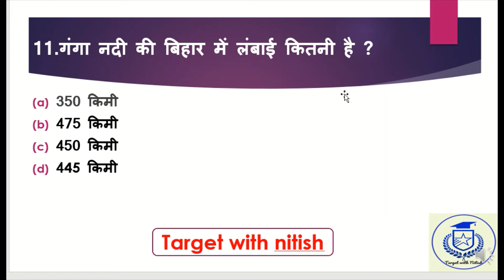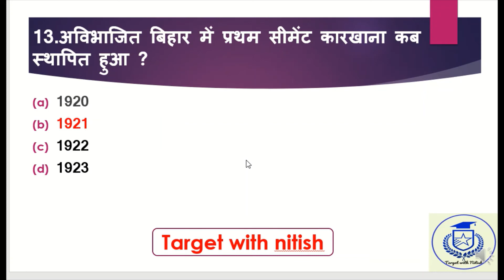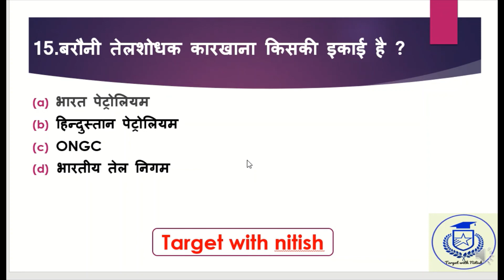BIHAR GK । TOP 200 GK QUESTIONS। FOR BPSC,BIHAR SI AND OTHER BIHAR EXAM